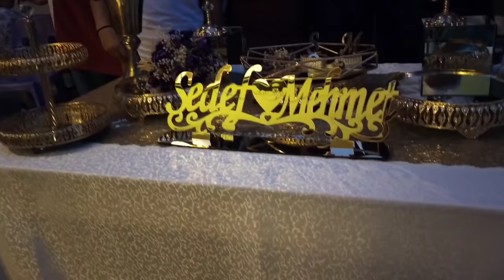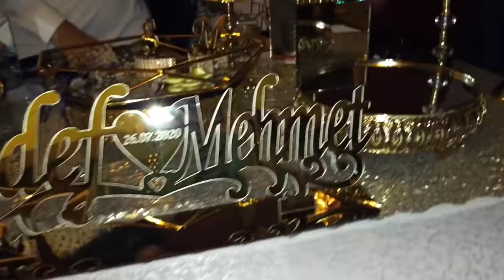Озлем- звезда танцпола!Как проходит обряд обручения в Турции? Попугайчика Гигоса отнесли к золовке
Попугайчика Гигоса отнесли к золовке, потому что скоро уезжаем.
Как проходит обряд обручения в Турции?
Как Озлем зажигает в танцах?